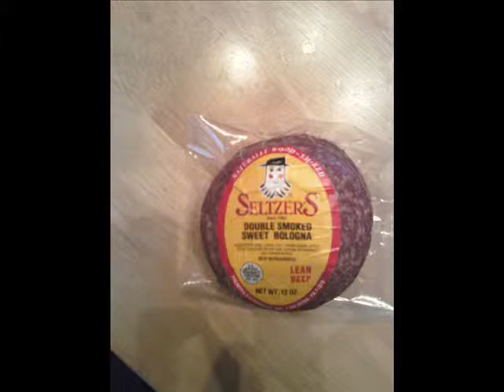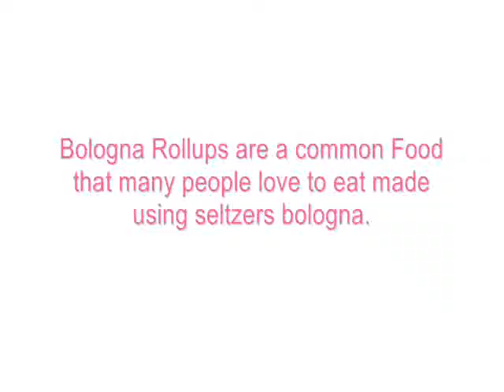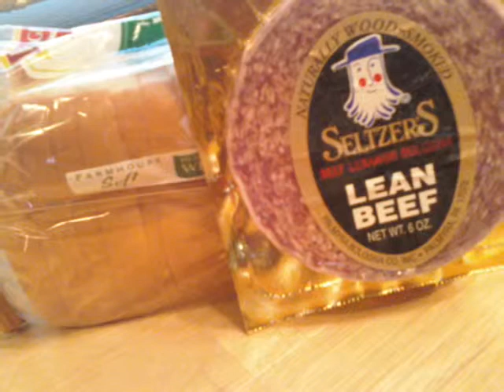Seltzer's Lebanon Bologna History Podcast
This is the history of Seltzer's Lebanon Bologna in Palmyra, PA.